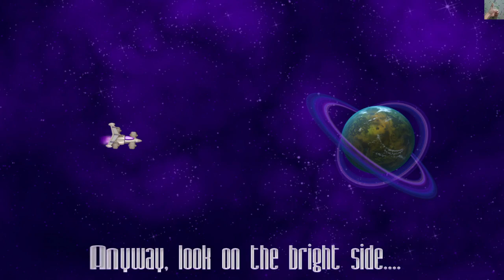Chicken Invaders 4 - Solo Superstar Hero Longplay (No Death, No Missile, No Satellite, All Medals)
Before we get started with everything, I would like to say thank you first to everyone who saw me through my complains, dramatic moments, and gave me advices, as well as to those who also guided me on how to finish certain waves easier on Discord, you guys are the best! I would've given up if not for you guys.

So here we are! After a month since my challenge run in CI5, it is now finally followed by CI4, and you can tell that this one is essentially even longer, I trimmed most of the "rough" parts of the video and this is still the video length, I will explain why on the bottom, but for one this video is essentially improved over the last one, it is less laggy, a little more "consistent", and cutscenes are actually playing now, I am still skipping most cutscenes after they have played for a while, but I still let some cutscenes play to give my hands a little time to rest because trust me, this is really painful to do both physically and mentally! It's quite ironic considering that this game is supposed to be goofy, but do these kinds of challenge runs and you'll change your mind, the ending cutscene is also played a little longer too! To help celebrate the victory of this run.

There is a major cut after Chapter 6 and to help with extra legitimacy, the medals, statistics, and hall of fame will still be shown just like what I did on the beginning of the video, the reason for this cut is because my hands were starting to ache so I had to take a short break, I also took a bath after, please take note that this is a fully legitimate run!
This is done in one go despite the cut.

My strategy for this run is not quite simple, as it involves both macro and micro strategies, but the micro strategies I have are basically just "I have to get a Clean Sweep in this wave", destroying extra barriers, basically for extra score, the macro strategies I had were for one, rushing Max Power as early as possible, this was way easier in CI5 thanks to White Knight, but in CI4 if this is what you want to do, you have to get lucky through RNG or soft reset a wave until you get it, sometimes both, and this is one of the reasons why this run took way longer than expected, I was able to get Max Power as early as after killing Space Crab 1, two is getting Neutron Gun in Chapter 9 as a counter to Wave 102 because Utensil Poker is a terrible weapon for that wave, this resulted in me soft resetting the 3rd wave in this chapter, and three is to just stick to Utensil Poker for the rest of the run, one strategy that is worth mentioning of is what I used during Wave 113, just see it for yourself since it is hard to explain, but it definitely helped made the difficulty of this run easier!

This is the most difficult run I have done today, it took me 15 - 18 attempts in total, 6 of those attempts made it to Chapter 10, 3 made it past Chapter 10, 1 died on Wave 102, the other one died on Wave 113, the 3rd one was this successful run I uploaded today, it is quite crazy considering that each retry means at least 30 minutes of gameplay wasted, sometimes even an hour or so, which is why it is painful mentally too, you definitely have to be persistent for this run.

If this challenge is still easy for those who are viewing it, one way to make it harder is by locking yourself out on certain weapons, especially weapons like Boron Railgun, Vulcan Chaingun, or Ion Blaster, the other way to do it by initiating a multiplayer run with 4 players, the 3 players has to die and never come back while only one remains, this would result in say, if that was you, you would inflict 1/3 the damage of what you already inflict (correct me if I am wrong), stacking up with 1/3 base weapon damage because you are in SSH, and the third one would be limiting your firepower level, and of course I will leave it to the expert Chicken Invaders players to try it for themselves! Good luck!

I currently way too spent after accomplishing this run, so I will take a break for now, I am not going to be so sure if I will try to do my planned challenge run in CI3, considering that CI3 is even more difficult than CI4, if I were to finally do it however, expect cuts in the video here and there because of many possible reasons, I will most likely be doing it at night since that is where I have the most free time. sorry for the inconvenience!

So that's it then, I am happy that it is finally over, to help confirm the success of this run, like I said above, the hall of fame, medals, and statistics will be shown 3 times, Chapter 8 is the star system I chose to get the no power-ups medal, thank you for taking your time to read this, have fun watching! Have a nice day.